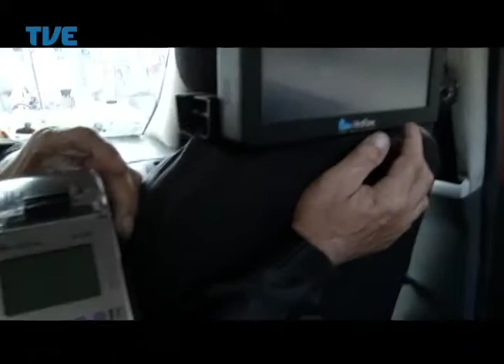TVE Repórter O Legado da Copa 07/05/14 Bloco 2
Repórter: Camila Rocha
Repórter Cinematográfico: JK Marinho, Clóvis Santacatarina